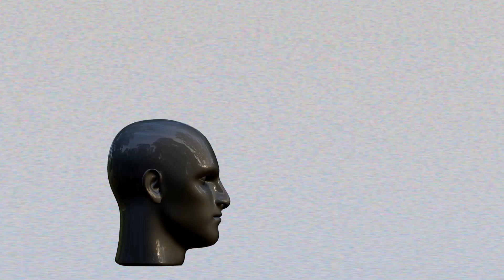เมื่อเหยื่อของนาร์ซิซิสต์กลายเป็น Enabler - คุยเรื่องโรคหลงตัวเองกับมานา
ติดตามโพสต์ประจำวันได้ที่

หนังสือ นาร์ซิซิสต์ บุคคลที่โลกต้องหมุนรอบ